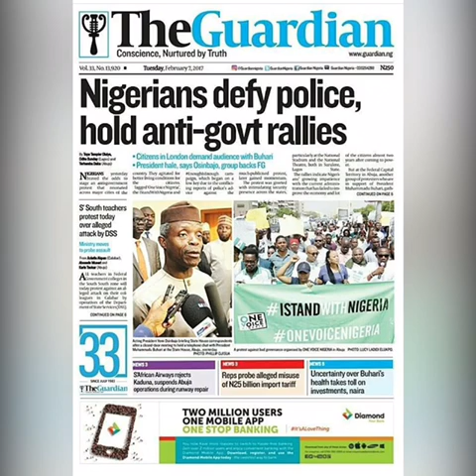Nigerian Newspaper Headlines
A peruse of the cover pages of Nigerian Newspapers